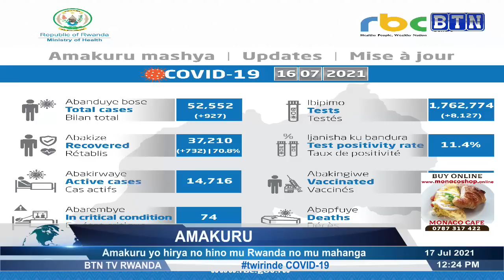AMAKURU YA SAA SITA 17/07:Kigali: Abajya guhaha bari guhagarikwa, abacuruzi barataka igihombo